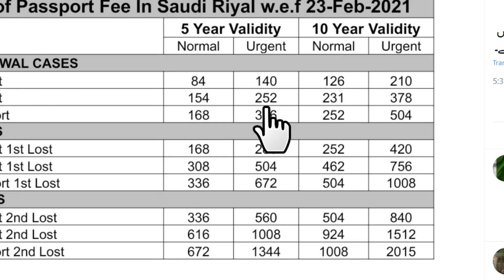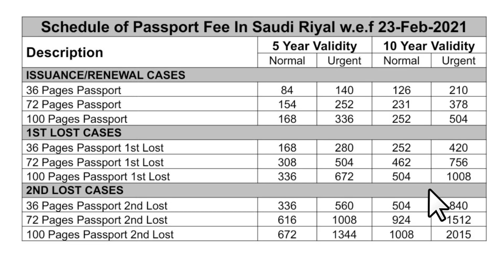Passport Fee Schedule in Pakistan I Normal Passport Fee I Passport Fees InformationISaudi news Today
Pakistani Passport ki tamam fees information. Normal Passport fees, Urgent  Passport Fees. Passport Validity? Passport kitny pages ka banta hai? Procedure or documents ki information yeh sab janny kay lye video dekhyn..